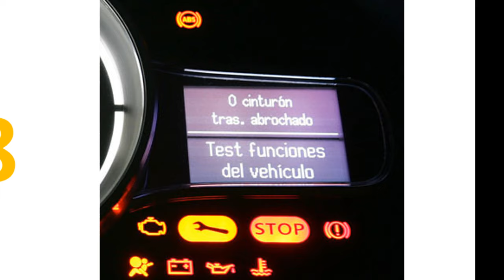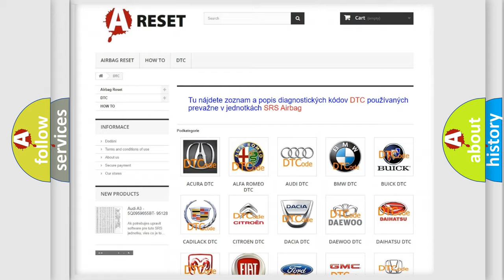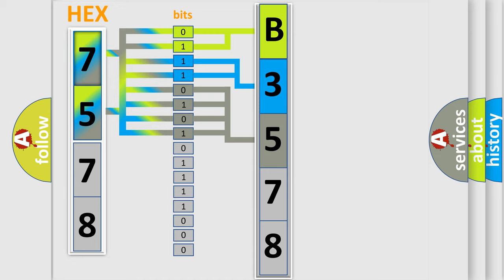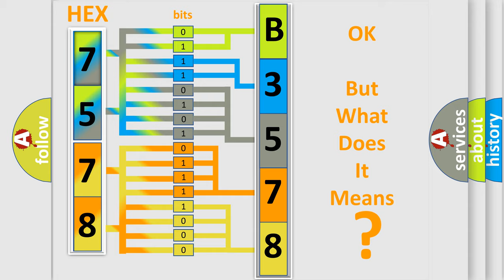DTC GMC B3578-05 Short Explanation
Contents:
0:21 Basic DTC analysis according to OBD2 protocol standard.
1:48 Insight into programming
2:58 A diagnostically understandable description of the Diagnostic Trouble Code
3:05 Basic error definition

Make:
GMC
Code:
B3578 05
Definition:
Lost Communication with ECM or PCM
Cause:
CAN communication system (Skid control ECU to ECM)
Failure Type: